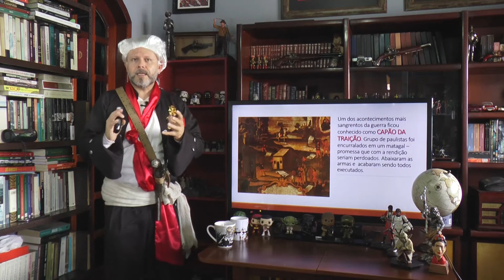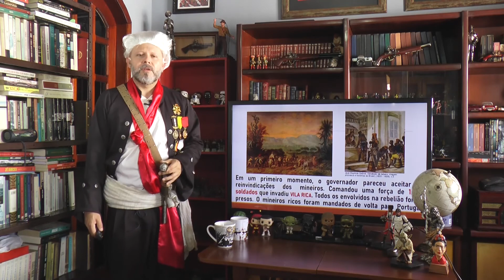Aula 2 - Movimentos Nativistas - Parte I